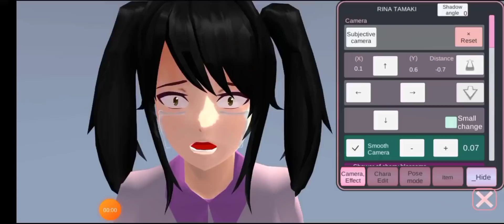I love my dad - SAKURA School Simulator